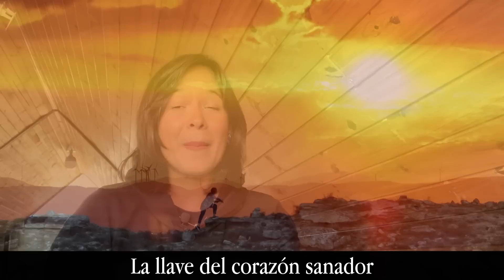Aquí está la llave del corazón sanador, úsala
La llave del corazón sanador, la aceptación, la alegría, el sanador para enfrentar el pasado. no está en la magia sino dentro de ti mismo.
La responsabilidad de sanar es tuya.